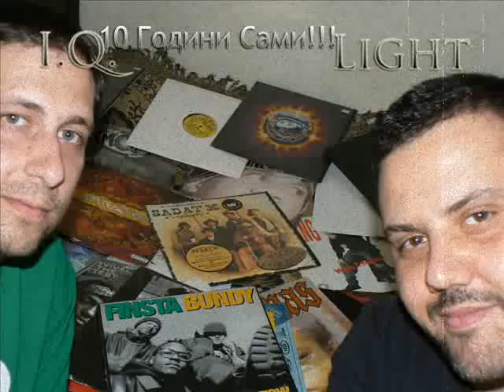Light & IQ. - 10 Godini Sami